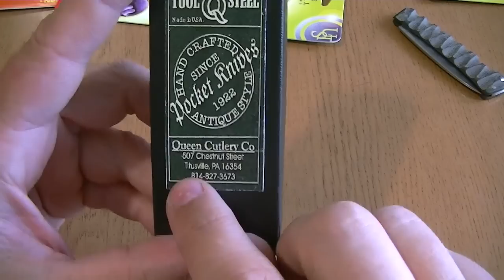Нож Queen Cutlery 11ACSB Utility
Нож 11ACSB Utility от компании Queen Cutlery - одного из старожилов американского ножестроения

Длина в сложенном состоянии- 4"
Сталь - D2
Лайнеры - латунь
Больстеры - Нейзильбер
Материал рукоятки - Aged Honey Amber Bone
цена 560 грн/70 долларов